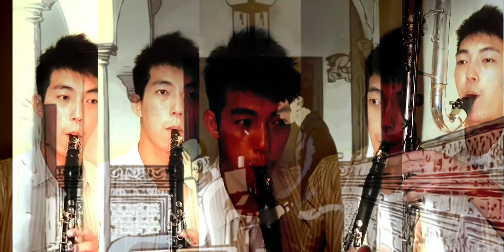JJ Lin Medley 林俊傑 - 单簧管五重奏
JJ Lin Medley
for Clarinet Quintet (单簧管五重奏)
修煉愛情, 不为谁而作的歌.

艺人/Artist by 林俊傑 JJ Lin.
编曲/Music Arranged by Jerry Tan.

这是一个由 '修炼爱情 '和' 不为谁而作的歌' 组成的混合曲，专为ClarQuinet编曲.

请享受.

如果您喜欢我的视频，请分享并点击“赞”按钮打我。
或者在我的instagram链接上关注我以获取更新和询问...